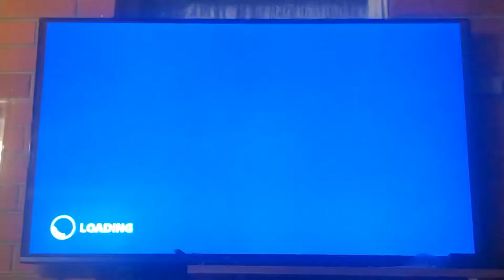Deep Sea Diver POV Thrillville Off the Rails (Wii)